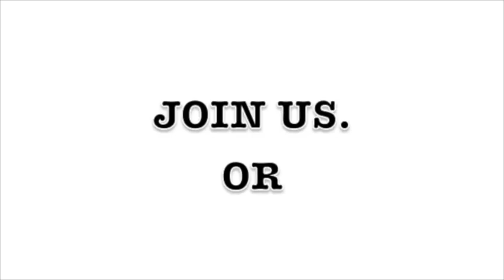Just For Fun Ski Club